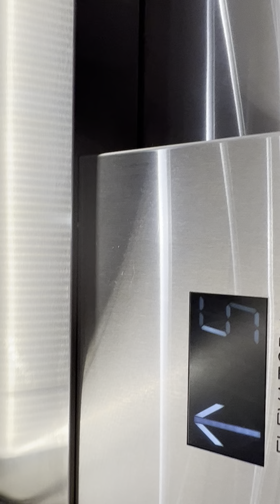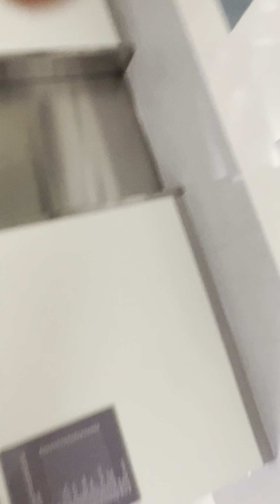Montgomery? MB Fujitec Traction Elevators - Abramson Center - Children’s Hospital of Philadelphia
In this video we get to see the Main Elevators at the Abramson center at CHOP. These used to be Montgomery Kone I believe, but had to write in Montgomery in the title as Montgomery Kone would not fit. I can’t remember what kind of buttons they had or really anything about them From 2013-ish when I was last here, but I know they were not like this. And So I’m pretty sure they had either the same type of innovation as the atrium elevators in the main tower have now, I’m not sure about that either.
Anyways, this is what they look like now. They’re nice and modern Fujitec Elevators, that talk and have the same type of buttons that are in the burger center.